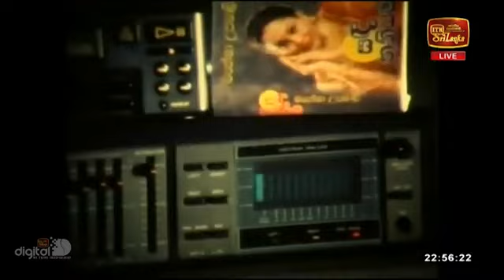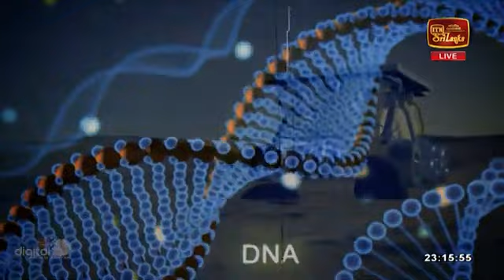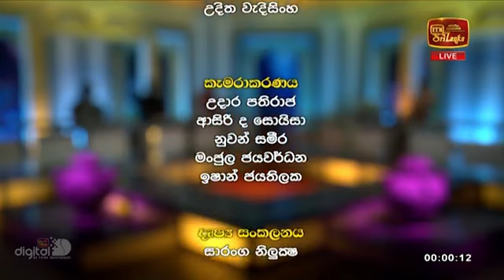තනිකමක් දැනෙනවාද? | Feeling SO lonely?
ඔබට තනිකමක් දැනෙනවා ඇති. නමුත් ඔබට මේ ආකාරයෙන් දැනිය යුතු නැත. තනිකම ජය ගැනීමට විදි තිබේ.